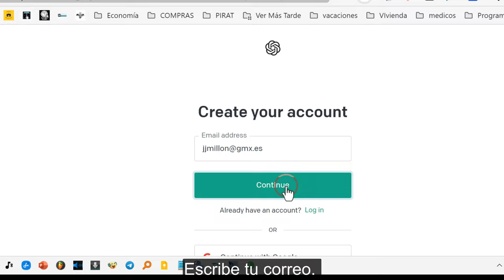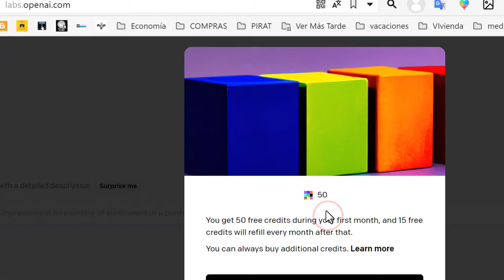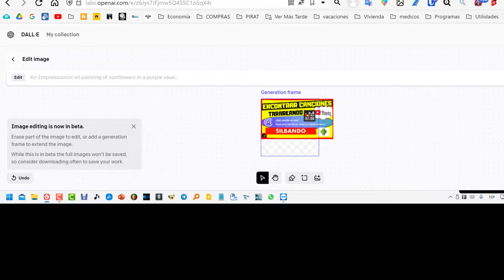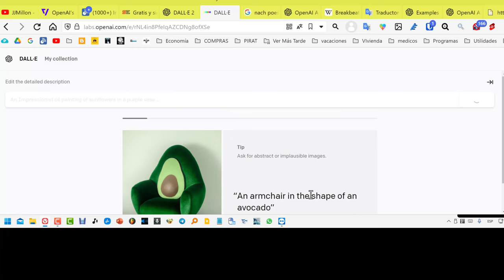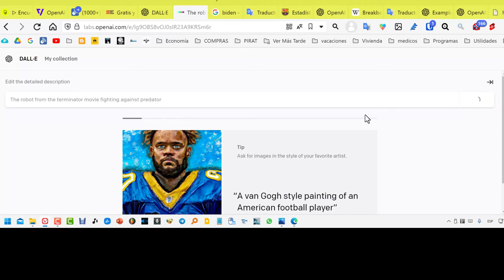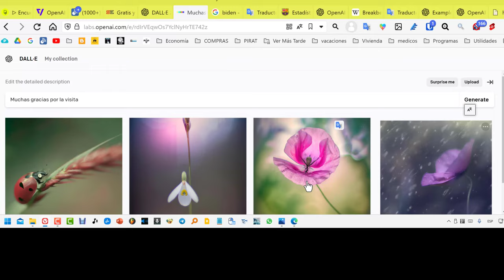Cómo crear imágenes con la IA de Dall-e 2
¿Quieres saber cómo entrar Dall-E y probar cómo funciona?
Tutorial para crear imágenes con la inteligencia artificial de Dall-e 2.
Es una herramienta fácil de usar para crear imágenes a partir de texto o las foto que agreguemos. Las imágenes se pueden descargar. No hace falta instalar nada ya que desde se hace todo desde su website.

Web.